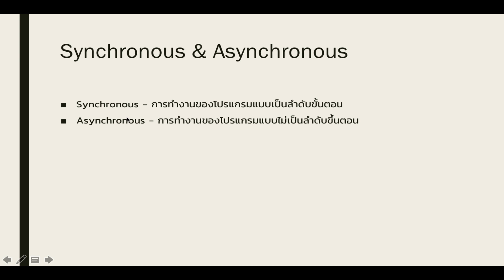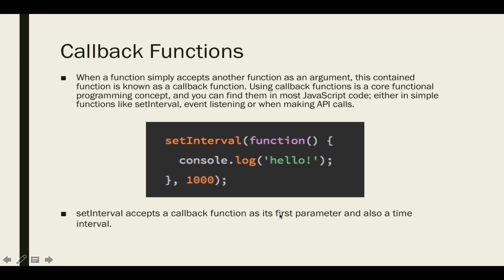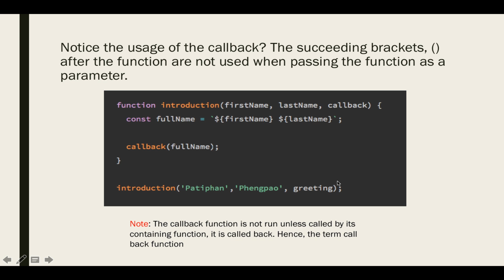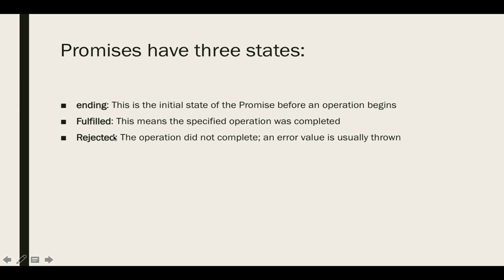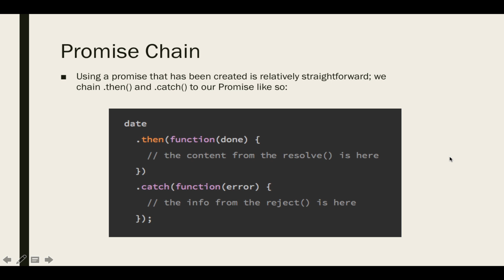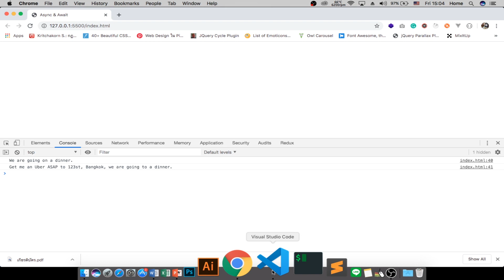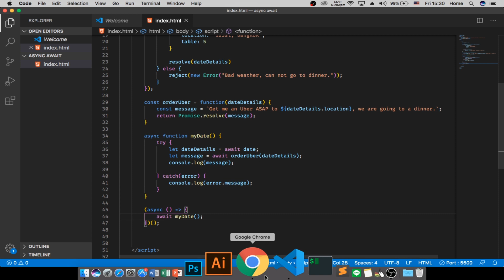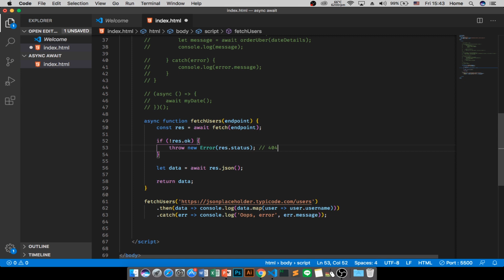เรียนรู้เรื่องของ Callback, Promise, Async & Await ใน JavaScript